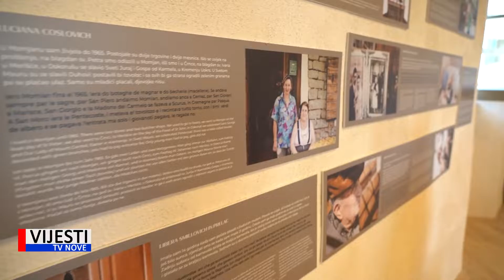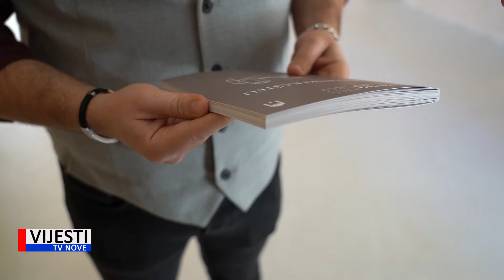Vijesti TVN - Momjan „Pametna promocija baštine”